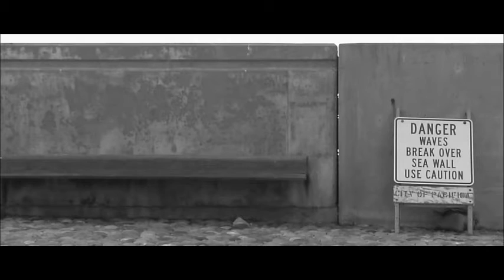Barry Adamson - Claw and Wing